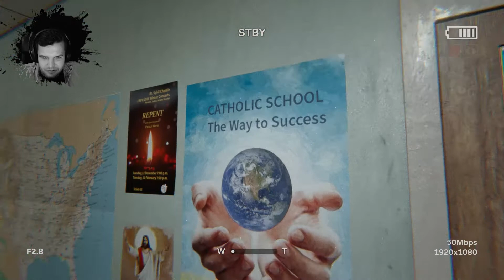Paar Zettel nicht gefunden, SCHADE | 06 | Outlast 2 | gameplay german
►LP Lets Play  deutsch horror Outlast 2